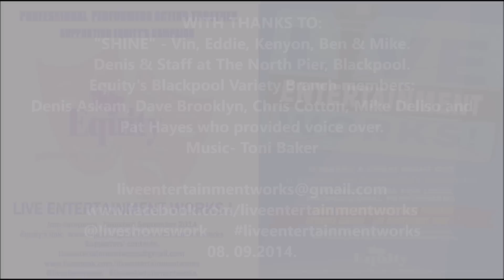LIVE ENTERTAINMENT WORKS 1 - SEPTEMBER 2014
This YouTube is the first, made in support of Equity's "Live Entertainment Works!"
Equity (UK Actors' Trade Union) - incorporating Variety Artistes' Federation, has launched a campaign under the banner headline of "Live Entertainment Works !"
It's aim is to bring to wider audience, of entertainment movers and shakers, information about the advantageous changes which have taken place in the UK Licensing Act.  For example venues no longer need an entertainment license if they are only catering for an audience of less than 200.
The opportunities to benefit by putting on live entertainment, during the economic recession, have been somewhat forgotten.
"Live Entertainment Works !"
This campaign is aimed at promoting the benefits to everyone:-
Increasing trade.
Creating friendly interactive venue environments.
Promoting reputation to a target audience.
Providing more gig opportunities for professional entertainers, who will appreciate and promote the fact of your support.
Equity has produced a guide for venues which is FREE. Equity's web contact link is: